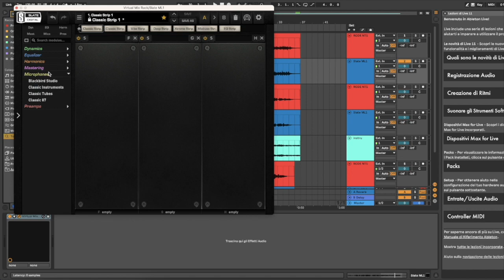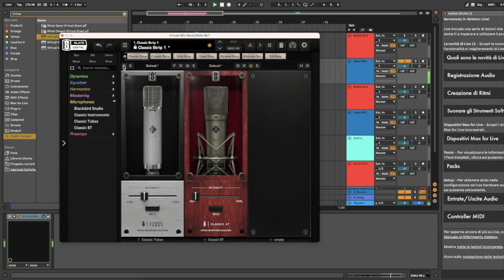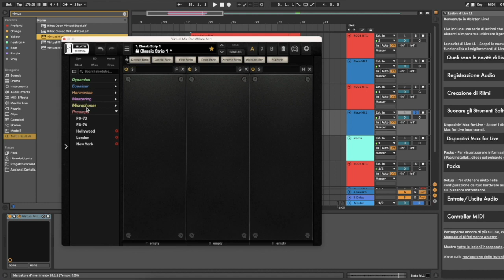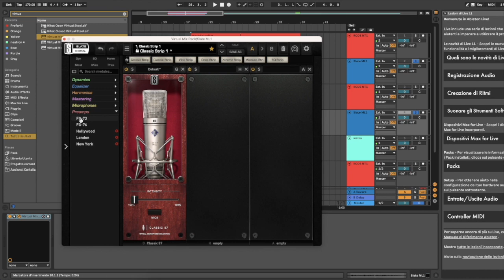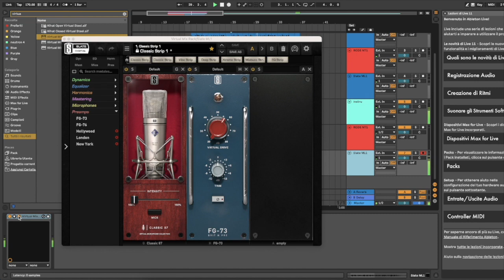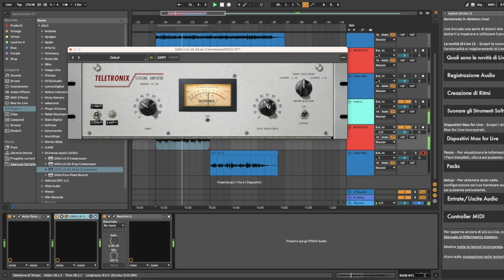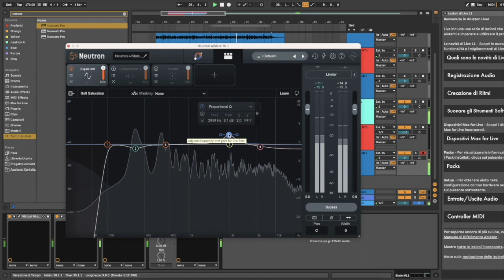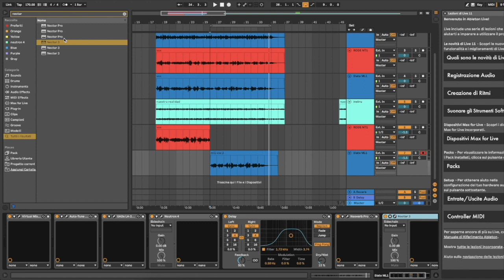EL ÚNICO MICROFONO QUE NECESITAS PARA TU HOME STUDIO? REVIEW DEL SLATE DIGITAL ML1 VS RODE NT1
Esta semana haremos un review al famoso ML1 de Slate digital y también una comparación con un microfono como el RODE NT1